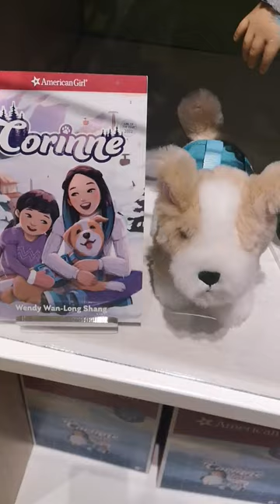American Girl Doll Winter 2022 Skiing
American girl Dolls at local indigo store